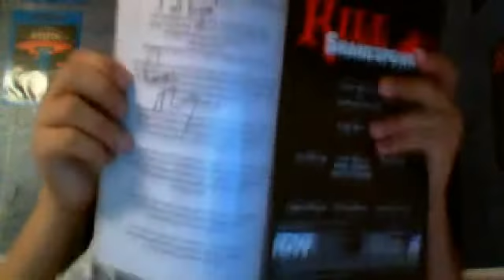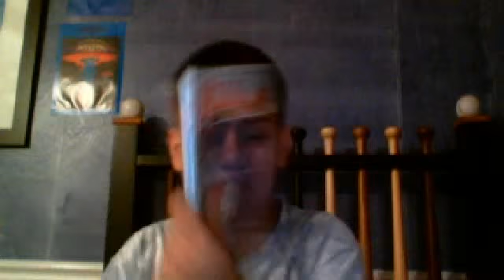Kill Shakespeare Vol.1 A Sea Of Troubles graphic novel review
Hello, this Daniel Mart, and today I will be doing a review for Kill Shakespeare Vol. 1 A Sea Of Troubles!!!

I really liked this book. I do feel like the acing was a bit off since it went from fast paced to moderately paced from issues 1 & 2 to the rest of the story arc. The art & writing are done very well as expected. I think that if one is a fan if Shakespeare, then they should definitely pick this up. Overall a great book...

Rate: 8/10